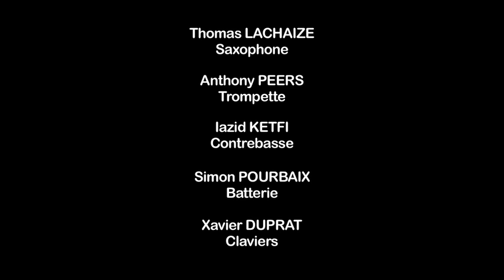Asix Quintet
Anthony Peers, chant, trompette
Thomas Lachaize, saxophones
Xavier Duprat, piano, orgue
Iazid Ketfi, contrebasse
Simon Pourbaix, batterie

Filmé par Thierry Calleau le 05/11/13 au studio Enphase de St Caprais de Bordeaux